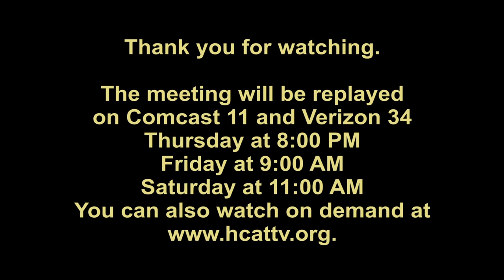Holliston Finance Committee - June 2, 2020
The Town of Holliston Finance Committee Meeting on Tuesday, June 2, 2020